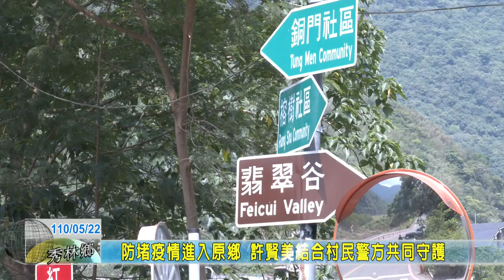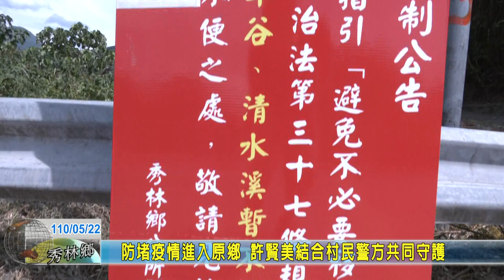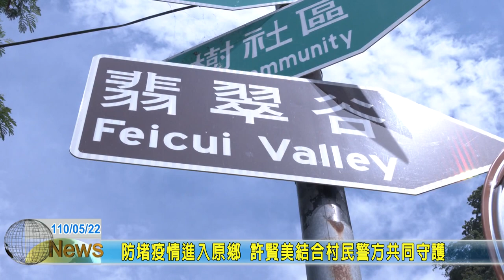522 防堵疫情進入原鄉 許賢美結合村民警方共同守護